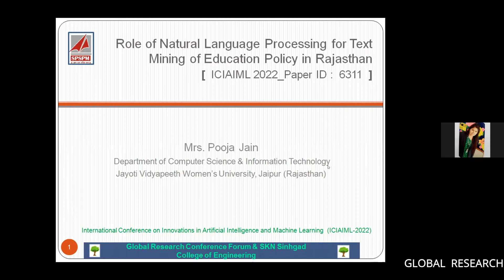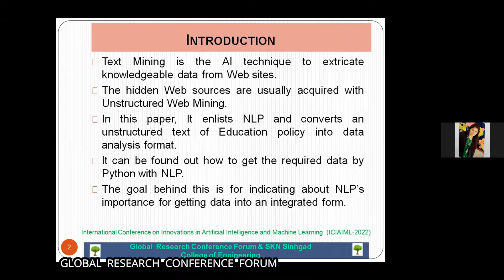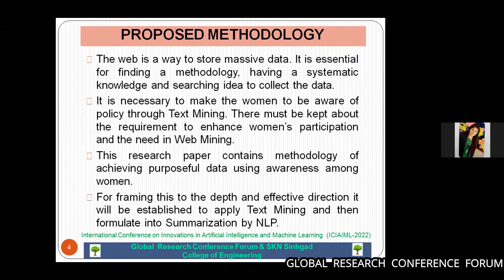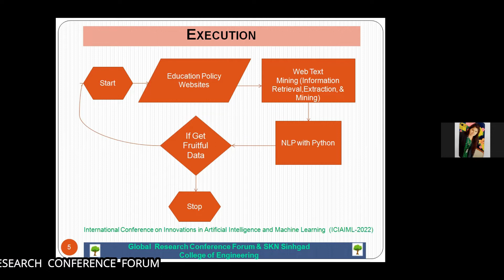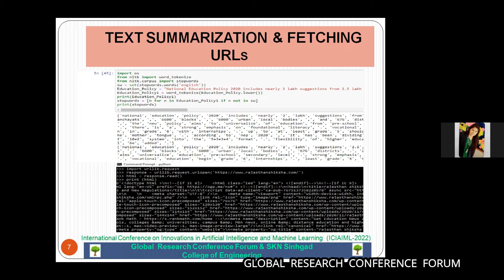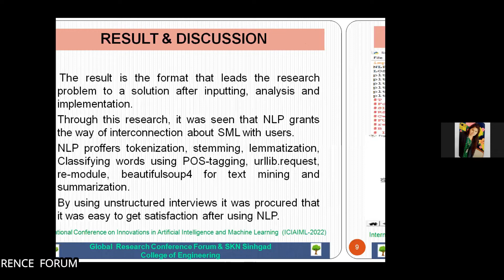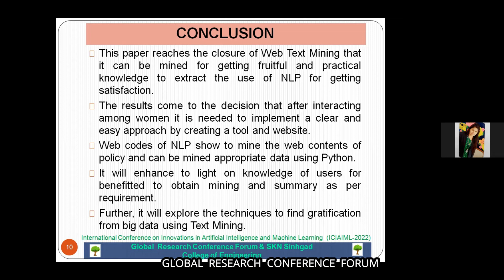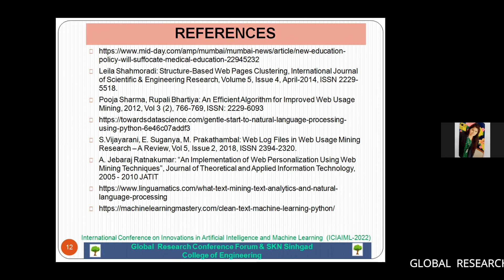PRESENTATION BY POOJA JAIN ON ROLE OF NATURAL LANGUAGE PROCESSING FOR TEXT MINING OF EDUCATION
BANGKOK CONFERENCE